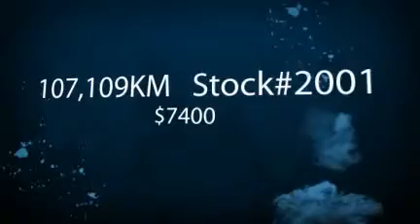Used Hyundai Accent Hamilton Ontario Stock#2001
Hamilton used car dealership Wholesale Division presents this used 2006 Hyundai Accent. This 06 Accent is accident free, automatic, has air conditionig, power group, and more! over 60 vehicles, tons of tools links and games.